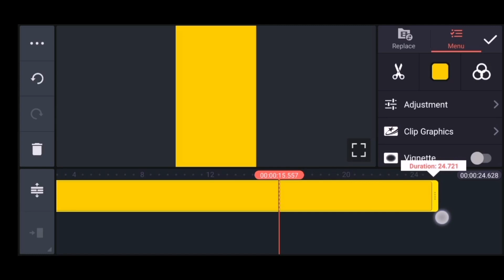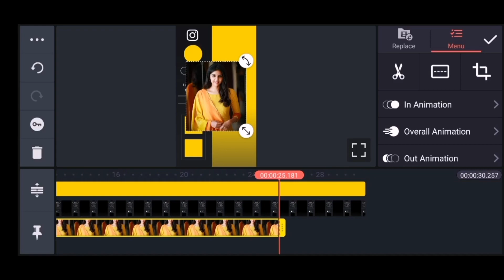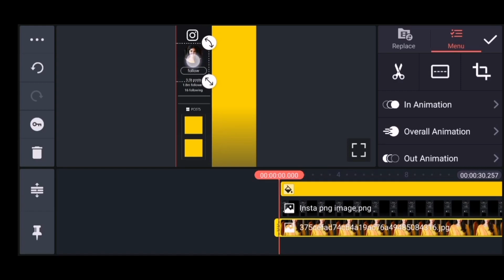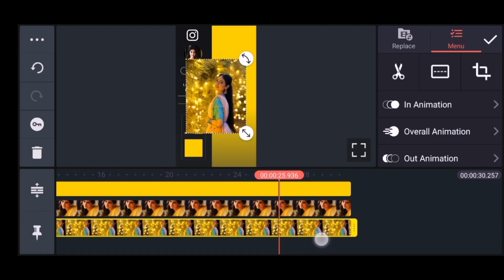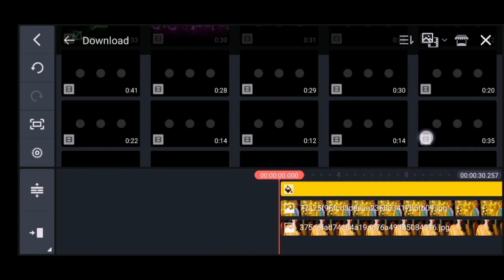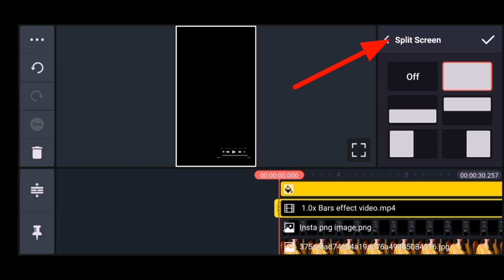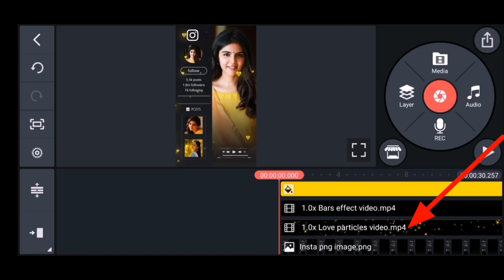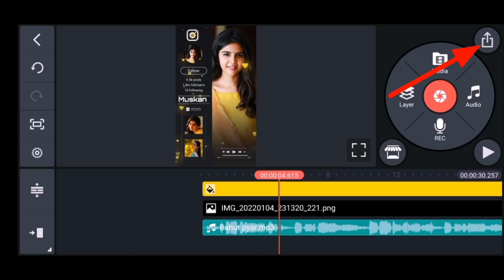New Viral Profile Post Style Full Screen Video Editing 2022 In Kinemaster - নতুন ভাইরাল ভিডিও এডিটিং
Dj status video editing tutorial in Kinemaster
Viral Dj status video editing in bangla
Kinemaster Dj status video editing in bangla
Kinemaster dj video editing
WhatsApp status video editing tutorial in bangla
New Love status video editing bangla tutorial in Kinemaster
Trending status video editing in Kinemaster
Viral status video editing in bangla
Romantic Status video editing in Kinemaster
Instagram reels editing tutorial in bangla
Kinemaster Video editing tutorial in Bangla
Dj video editing tutorial in Bangla
Kinemaster attitude status video editing in bangla
নতুন স্ট্যাটাস ভিডিও এডিটিং
ভাইরাল স্ট্যাটাস ভিডিও এডিটিং
কাইনমাষ্টার দিয়ে স্ট্যাটাস ভিডিও এডিটিং
টিকটক ভিডিও এডিটিং টিউটোরিয়াল
Tiktok video editing tutorial in bangla
Tiktok video editing in Kinemaster

New Trending Status Video Editing Tutorial In Bangla
best status video editing
viral status video editing
new status video editing in Kinemaster